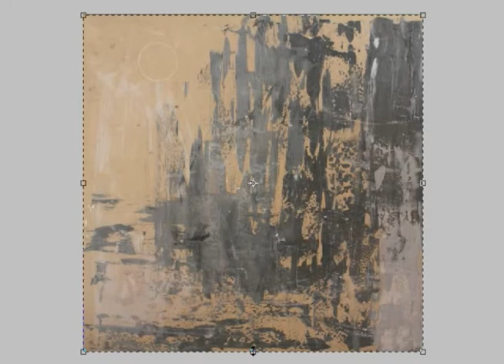Apileone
*Muestra del proceso creativo improvisatorio desde una captura de manchas indeterminadas en una plancha de madera, elaborada en adobe PS y AE.